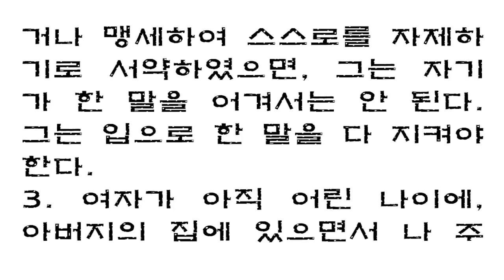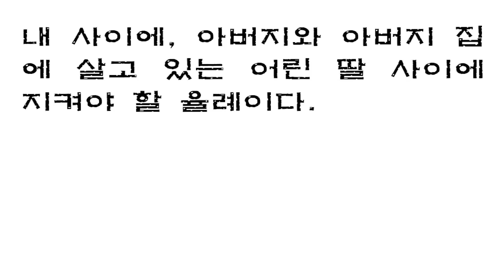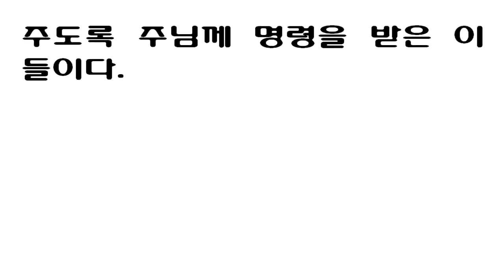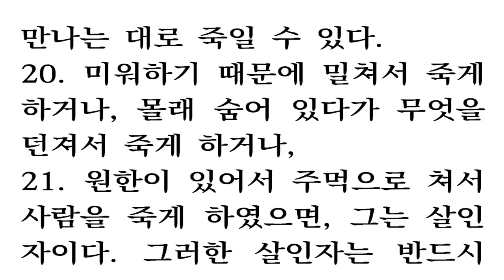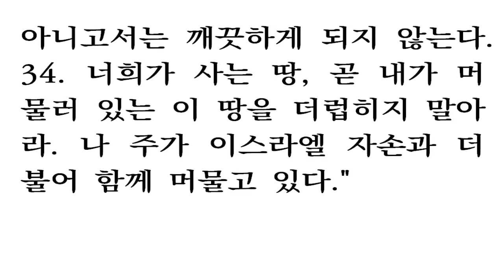100일 성경통독 14일차 [민수기 25-35] 새번역 [Num.25-35] 너희가 사는 땅, 곧 내가 머물러 있는 이 땅을 더럽히지 말아라. 나 주가 이스라엘 자손과 더불어 함께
1이스라엘이 싯딤에 머무는 동안에, 백성들이 모압 사람의 딸들과 음행을 하기 시작하였다. 2모압 사람의 딸들이 자기 신들에게 바치는 제사에 이스라엘 백성을 초대하였고, 이스라엘 백성은 거기에 가서 먹고, 그 신들에게 머리를 숙였다. 3그래서 이스라엘은 바알브올과 결합하였다. 주님께서는 이스라엘에게 크게 진노하셨다. 4주님께서 모세에게 말씀하셨다. "너는 백성의 우두머리들을 모두 잡아다가, 해가 환히 비치는 대낮에, 주 앞에서 그것들의 목을 매달아라. 그래야만 나 주의 진노가 이스라엘에서 떠날 것이다." 5모세는 이스라엘 재판관들에게 말하였다. "당신들은 제각기 당신들의 남자들 가운데서 바알브올과 결합한 자들을 죽이시오!" 6이스라엘 자손이 회막 어귀에서 통곡하고 있을 때에, 이스라엘 자손 가운데서 한 남자가, 모세와 이스라엘 자손 온 회중이 보는 앞에서 한 미디안 여자를 데리고 집으로 들어갔다. 7아론의 손자이자 엘르아살의 아들인 제사장 비느하스가 이것을 보고 회중 가운데서 나와, 창을 들고, 8그 두 남녀를 따라 장막 안으로 들어가, 이스라엘 남자와 미디안 여자의 배를 꿰뚫으니, 염병이 이스라엘 자손 사이에서 그쳤다. 9그러나 그 염병으로 이미 죽은 사람이 이만 사천 명이었다. 10주님께서 모세에게 말씀하셨다. 11"아론의 손자이자 엘르아살의 아들인 제사장 비느하스가 한 일을 보아서, 내가 더 이상 이스라엘 자손에게 화를 내지 않겠다. 그는, 이스라엘 자손이 나 밖의 다른 신을 섬기는 것을 결코 용납하지 않았다. 그러므로 나는, 이스라엘 자손을 홧김에 멸하는 일은 삼갔다. 12그러므로 너는, 내가 비느하스와 평화의 언약을 맺으려 한다고 말하여라. 13그와 그 뒤를 잇는 자손에게, 영원한 제사장 직분을 보장하는 언약을 세우겠다. 그는 나 밖의 다른 신을 섬기는 것을 용납하지 않았고, 그렇게 함으로써 이스라엘 자손의 죄를 속해 주었기 때문이다." 14미디안 여자와 함께 죽은 그 이스라엘 남자는, 시므온 가문의 지도자인 살루의 아들 시므리이다. 15그와 함께 죽은 미디안 여자는, 미디안에 있는 한 가문의 종파 우두머리인 수르의 딸 고스비이다. 16주님께서 모세에게 다음과 같이 말씀하셨다. 17"너희는 미디안 사람을 원수로 여겨, 그들을 쳐죽여라. 18그들은 브올에서 생겼던 일과, 미디안의 한 우두머리의 딸, 곧 브올에서 생긴 일로 염병이 돌던 때에 처형당한 그들의 누이 고스비의 일로 너희를 속였고, 그렇게 너희를 속였을 때에, 이미 너희에게 고통을 주었기 때문이다."
1염병이 지나간 뒤에, 주님께서 모세와 아론의 아들 제사장 엘르아살에게 말씀하셨다. 2"이스라엘 자손의 온 회중의 머리 수를 세어라. 스무 살부터 그 위로, 이스라엘에서 군대에 나갈 수 있는 이들을 모두 조상의 가문별로 세어라." 3모세와 제사장 엘르아살은 여리고 건너편 요단 강 가의 모압 평지에서 백성에게 이 사실을 알리고, 이렇게 지시하였다. 4"주님께서 모세에게 명하신 대로, 스무 살부터 그 위로 남자의 수를 세시오."이집트 땅에서 나온 이스라엘 자손은 다음과 같다. 5이스라엘의 맏아들은 르우벤이다. 르우벤의 자손은, 하녹에게서 난 하녹 가족과, 발루에게서 난 발루 가족과, 6헤스론에게서 난 헤스론 가족과, 갈미에게서 난 갈미 가족이다. 7이들은 르우벤 가족이며, 등록된 이들은 사만 삼천칠백삼십 명이다. 8발루의 아들 가운데는 엘리압이 있었다. 9엘리압의 아들은 느무엘과 다단과 아비람이다. 다단과 아비람은, 바로 모세와 아론에게 맞서 반역한 자들로서, 고라의 무리가 주님께 대항하여 반역할 때에 그들 가운데 있던 자들이며, 회중에서 부름받은 자들이다. 10땅이 그 입을 벌려, 고라와 함께 그들도 삼켰다. 그 무리가 죽을 때에, 불이 사람 이백오십 명을 살랐는데, 그들은 본보기가 되었다. 11그렇지만 고라의 자손은 죽지 않았다. 12시므온 자손은 가족별로, 느무엘에게서 난 느무엘 가족과, 야민에게서 난 야민 가족과, 야긴에게서 난 야긴 가족과, 13세라에게서 난 세라 가족과, 사울에게서 난 사울 가족이다. 14이들은 시므온 가족이며, 등록된 이들은 이만 이천이백 명이다. 15갓 자손은 가족별로, 스본에게서 난 스본 가족과, 학기에게서 난 학기 가족과, 수니에게서 난 수니 가족과, 16오스니에게서 난 오스니 가족과, 에리에게서 난 에리 가족과, 17아롯에게서 난 아롯 가족과, 아렐리에게서 난 아렐리 가족이다. 18이들은 갓 자손의 가족이며, 등록된 이들은 사만 오백 명이다. 19유다의 아들들은 에르와 오난이다. 에르와 오난은 가나안 땅에서 죽었다. 20유다 자손은 가족별로, 셀라에게서 난 셀라 가족과, 베레스에게서 난 베레스 가족과, 세라에게서 난 세라 가족이다. 21베레스 자손은 헤스론에게서 난 헤스론 가족과, 하물에게서 난 하물 가족이다. 22이들은 유다 가족이며, 등록된 이들은 칠만 육천오백 명이다. 23잇사갈 자손은 가족별로, 돌라에게서 난 돌라 가족과, 부와에게서 난 부니 가족과, 24야숩에게서 난 야숩 가족과, 시므론에게서 난 시므론 가족이다. 25이들은 잇사갈 가족이며, 등록된 이들은 육만 사천삼백 명이다. 26스불론 자손은 가족별로, 세렛에게서 난 세렛 가족과, 엘론에게서 난 엘론 가족과, 얄르엘에게서 난 얄르엘 가족이다. 27이들은 스불론 가족이며, 등록된 이들은 육만 오백 명이다. 28요셉 자손은, 가족별로는 므낫세와 에브라임으로 나뉜다. 29므낫세 자손은, 마길에게서 난 마길 가족과, 마길의 아들인 길르앗에게서 난 길르앗 가족이다. 30길르앗 자손은, 이에셀에게서 난 이에셀 가족과, 헬렉에게서 난 헬렉 가족과, 31아스리엘에게서 난 아스리엘 가족과, 세겜에게서 난 세겜 가족과, 32스미다에게서 난 스미다 가족과, 헤벨에게서 난 헤벨 가족이다. 33헤벨의 아들 슬로브핫에게는 아들이 없다. 그에게는 오직 딸들만 있는데, 그 딸들의 이름은 말라와 노아와 호글라와 밀가와 디르사이다. 34이들은 므낫세 가족이며, 등록된 이들은 오만 이천칠백 명이다. 35에브라임 자손은 가족별로, 수델라에게서 난 수델라 가족과, 베겔에게서 난 베겔 가족과, 다한에게서 난 다한 가족이다. 36수델라 자손은 에란에게서 난 에란 가족이다. 37이들은 에브라임 자손 가족이다. 등록된 이들은 삼만 이천오백 명이다. 이것은 요셉 자손을 그 가족별로 나누어 본 것이다. 38베냐민 자손은 가족별로, 벨라에게서 난 벨라 가족과, 아스벨에게서 난 아스벨 가족과, 아히람에게서 난 아히람 가족과, 39스부밤에게서 난 스부밤 가족과, 후밤에게서 난 후밤 가족이다. 40벨라 자손은 아릇과 나아만이다. 아릇에게서 난 아릇 가족과, 나아만에게서 난 나아만 가족이다. 41이들은 가족별로 본 베냐민 자손이며, 등록된 이들은 사만 오천육백 명이다. 42다음은 단 자손을 가족별로 본 것이다. 수함에게서 수함 가족이 났다. 이들은 가족별로 본 단 가족들이다. 43이들은 모두 수함 가족이며, 등록된 이들은 육만 사천사백 명이다. 44아셀 자손은 가족별로 보면, 임나에게서 난 임나 가족과, 이스위에게서 난 이스위 가족과, 브리아에게서 난 브리아 가족이다. 45브리아 자손은, 헤벨에게서 난 헤벨 가족과, 말기엘에게서 난 말기엘 가족이다. 46아셀에게는 딸이 있었는데, 그 이름은 세라이다. 47이들은 아셀 가족이며, 등록된 이들은 오만 삼천사백 명이다. 48납달리 자손은 가족별로, 야스엘에게서 난 야스엘 가족과, 구니에게서 난 구니 가족과, 49예셀에게서 난 예셀 가족과, 실렘에게서 난 실렘 가족이다. 50이들은 가족별로 본 납달리 가족이며, 등록된 이들은 사만 오천사백 명이다. 51이들과 같이 등록된 이스라엘 자손은, 모두 육십만 천칠백삼십 명이었다. 52주님께서 모세에게 말씀하셨다. 53"땅은 사람 수에 따라서, 그들의 유산으로 나누어 주어야 한다. 54사람이 많으면 유산을 많이 주어야 하고, 사람이 적으면 유산을 적게 주어야 한다. 유산은 등록된 사람 수에 따라서, 각기 나누어 주어야 한다. 55유산으로 받는 땅은 오직 제비를 뽑아 나누어야 하고, 그들은 그것을 조상 때부터 내려오는 지파의 이름으로 물려받아야 한다. 56각 유산은 제비를 뽑아 나누어야 한다. 사람 수가 많은 지파들은 큰 땅을, 사람 수가 적은 지파들은 적은 땅을 놓고 추첨하여야 한다." 57가족별로 등록된 레위 사람은, 게르손에게서 난 게르손 가족과, 고핫에게서 난 고핫 가족과, 므라리에게서 난 므라리 가족이다. 58다음은 레위 가족인데, 립니 가족과 헤브론 가족과 마흘리 가족과 무시 가족과 고라 가족이다. 고핫은 아므람을 낳았으며, 59아므람의 아내의 이름은 요게벳인데, 그는 레위가 이집트에서 얻은 딸이다. 요게벳은 아므람에게서 아론과 모세와 그 누이 미리암을 낳았다. 60아론에게서는 나답과 아비후와 엘르아살과 이다말이 태어났다. 61그러나 나답과 아비후는 금지된 불을 주 앞에 드리다가 죽었다. 62난 지 한 달 된 사람으로부터 그 위로 등록된 모든 레위 남자는 이만 삼천 명이다. 이스라엘 자손 가운데서 그들에게만은 땅을 유산으로 주지 않았기 때문에, 그들은 다른 이스라엘 자손이 등록된 명부에는 오르지 않았다. 63이들은, 모세와 제사장 엘르아살이 여리고 맞은편 요단 강 가 모압 평지에서 이스라엘 자손의 인구를 조사할 때에, 그들이 등록시킨 이들이다. 64등록된 사람들 가운데는, 모세와 제사장 아론이 시내 광야에서 이스라엘 자손의 인구를 조사할 때에 등록시켰던 사람은 한 명도 들어 있지 않았다. 65주님께서, 그들이 광야에서 반드시 죽을 것이라고 말씀하셨기 때문이다. 여분네의 아들 갈렙과 눈의 아들 여호수아를 제외하고는, 그들 가운데서 어느 한 사람도 살아 남지 못하였다.
1슬로브핫의 딸들이 나아왔다. 슬로브핫은 요셉의 아들인 므낫세의 가족으로서, 헤벨의 아들이요, 길르앗의 손자요, 마길의 증손이요, 므낫세의 현손이다. 그의 딸들의 이름은 말라와 노아와 호글라와 밀가와 디르사이다. 2그들은 회막 어귀에서 모세와 제사장 엘르아살과 지도자들과 온 회중 앞에 서서 호소하였다. 3"우리의 아버지는 광야에서 돌아가셨습니다. 그러나 주님을 거역하여 모였던 고라의 무리 속에 끼지는 않으셨습니다. 아버지께서는 다만 자신의 죄로 돌아가셨습니다. 그런데 아버지께는 아들이 없습니다. 4그러나 아들이 없다는 이유로